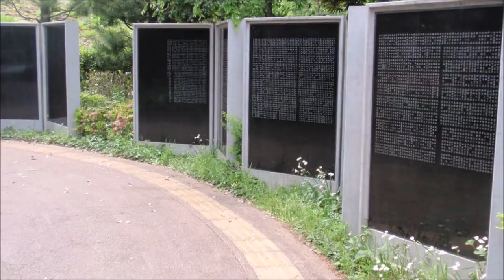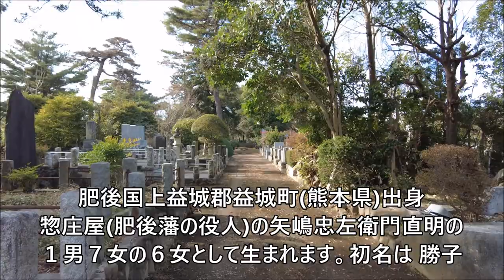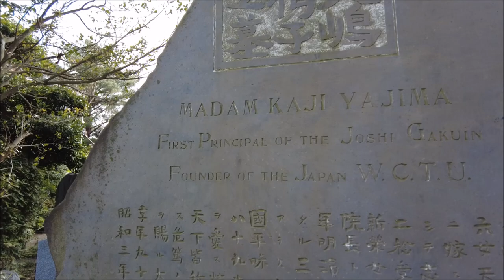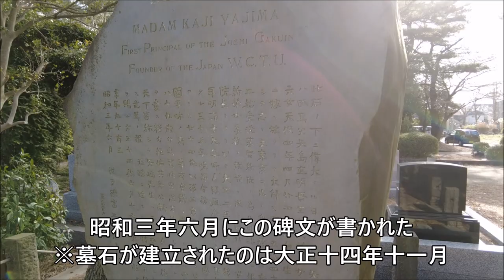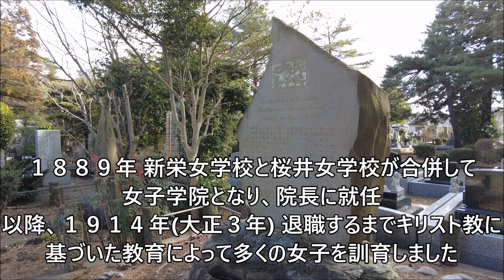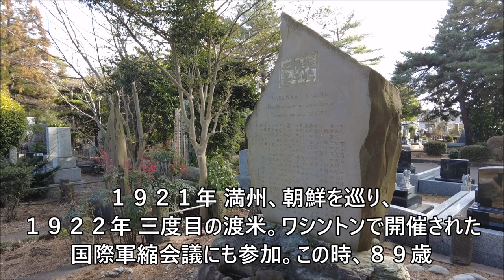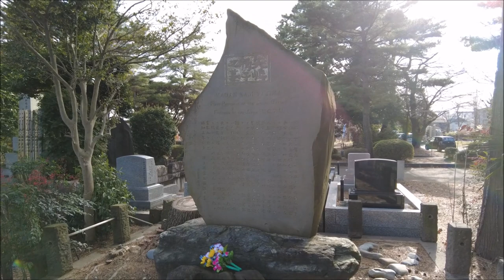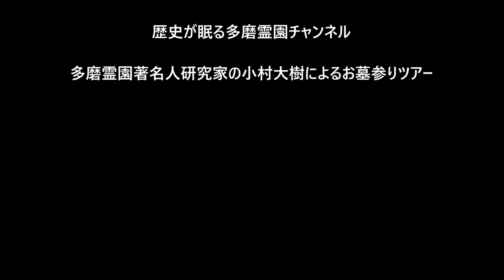第３４４回 女子の地位向上の先覚者 矢嶋楫子 お墓ツアー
矢嶋楫子　やじま　かじこ
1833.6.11(天保4.4.24)～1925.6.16(大正14)
明治・大正期の女子教育者、婦人運動家
女子の地位向上の先覚者